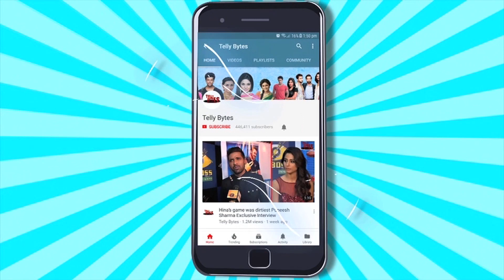Rab Se Hai Dua Hoga Off Air; Dheeraj Dhoopar Ke Fans Ke Liye GOOD NEWS!